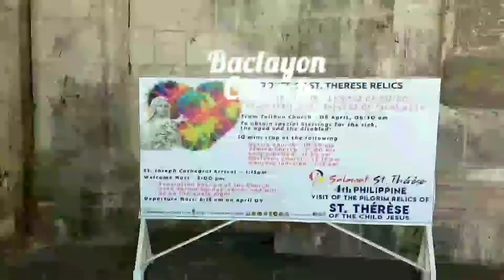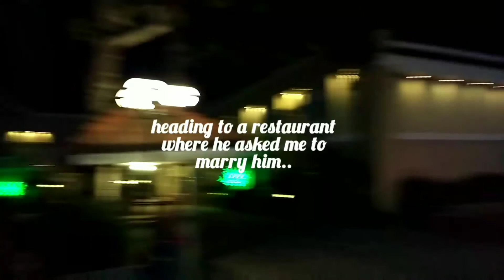LDR USA - Philippines ( our third meeting )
camera man - Jim ☺️

VALLES | 30 MINUTE JOGGING | A QUICK LOOK INSIDE LA SALETTE | "